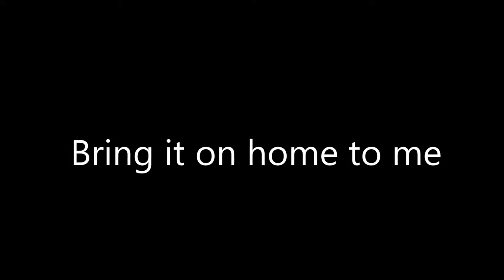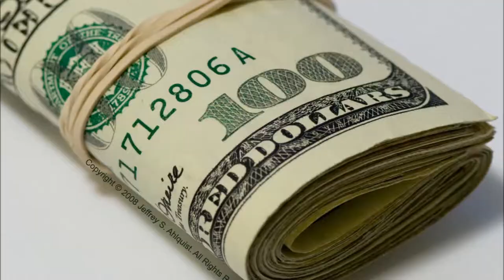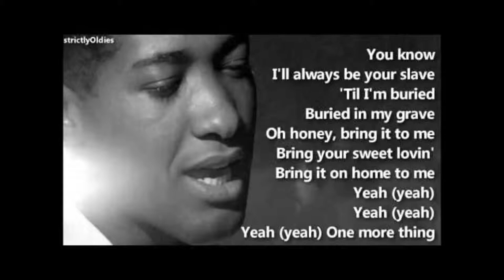Bring it on home to me - cover by PUB a place in the sun